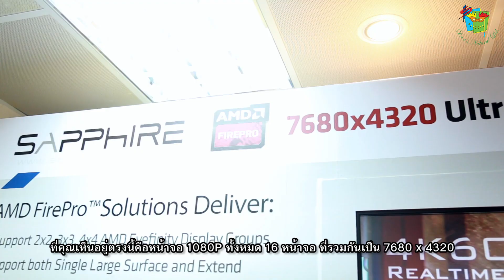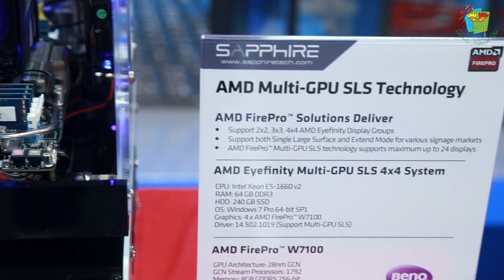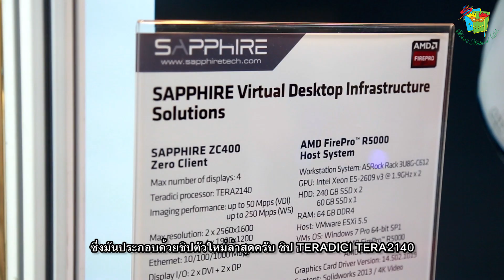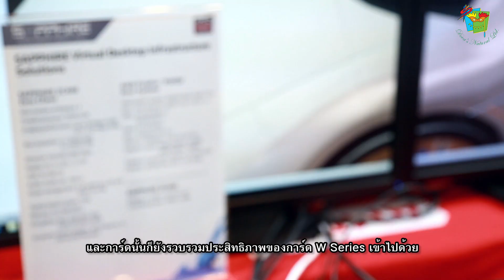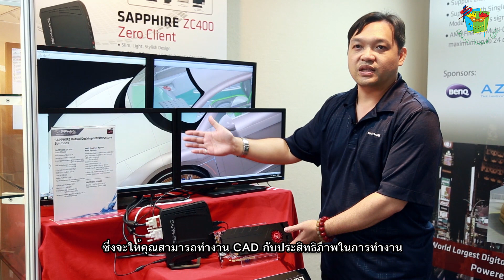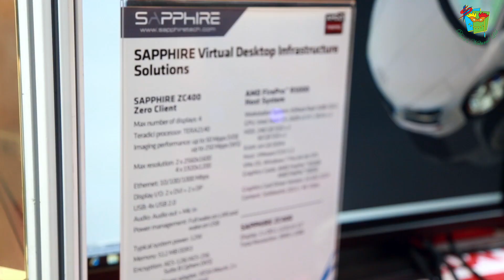SAPPHIRE ที่งาน COMPUTEX 2015